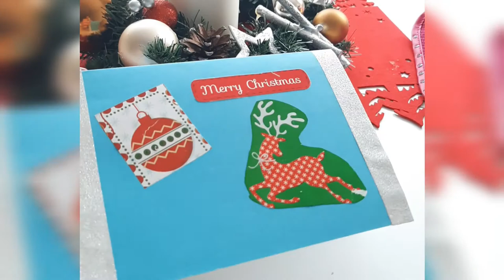Открытка к новому году из остатков упаковочной бумаги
Сегодня делаем поздравительную открытку из остатков упаковочной бумаги.

А так же залетайте к нам на инстаграм. и в TikTok_maja_1907

Musiker: @iksonmusic